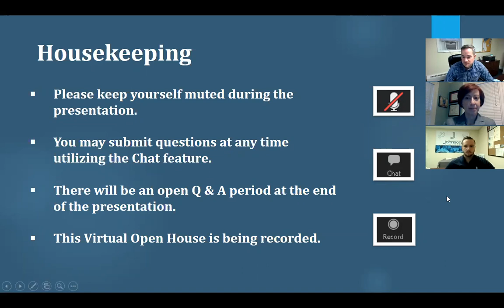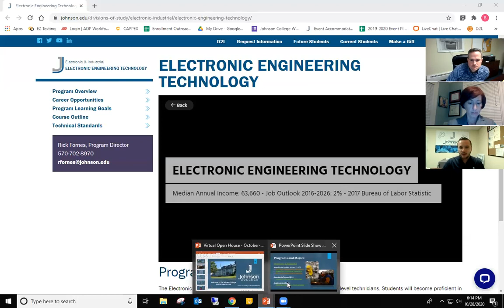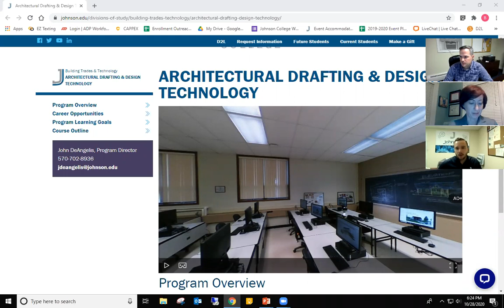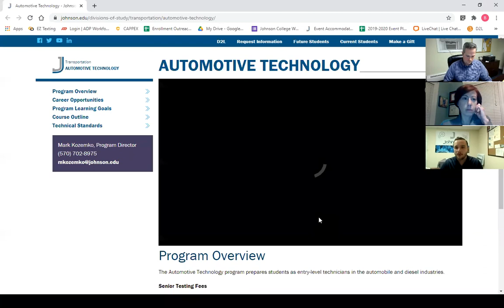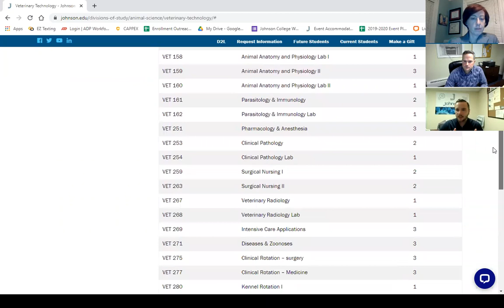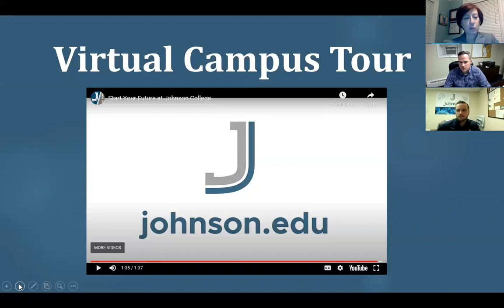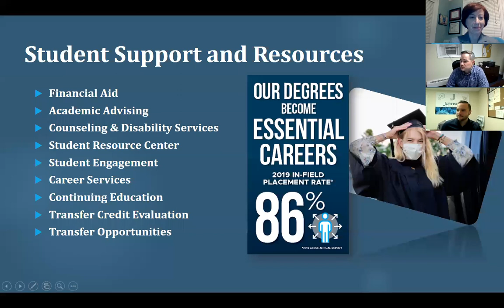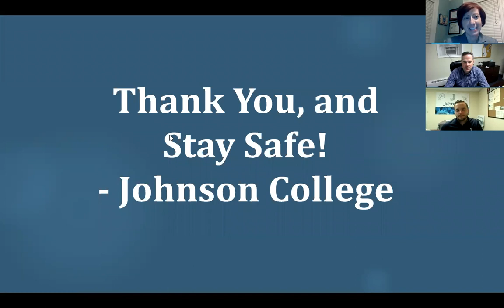Johnson College Virtual Open House - 10/28/2020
Johnson College offers small class sizes, industry-driven curriculum and hands-on learning while providing students with general education courses as part of their program of study. In this Virtual Open House, you will learn about our 15 degrees and 3 academic certificates, information about how to apply, and a variety of other student services that are offer.